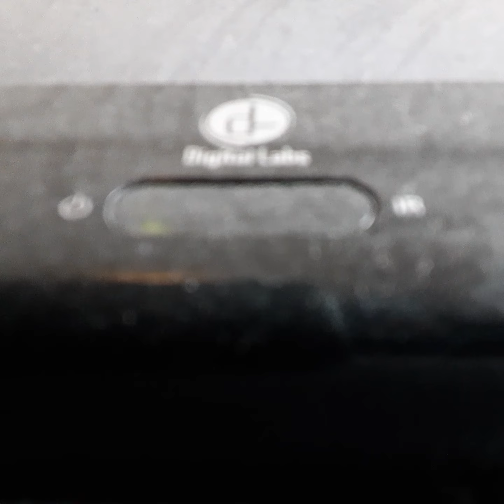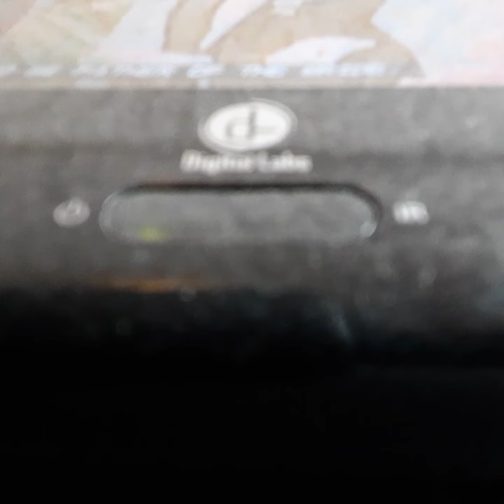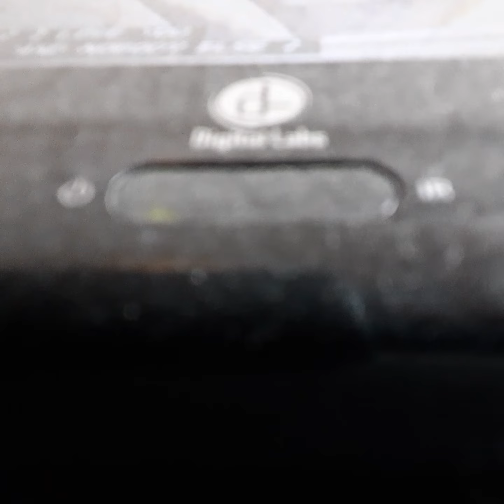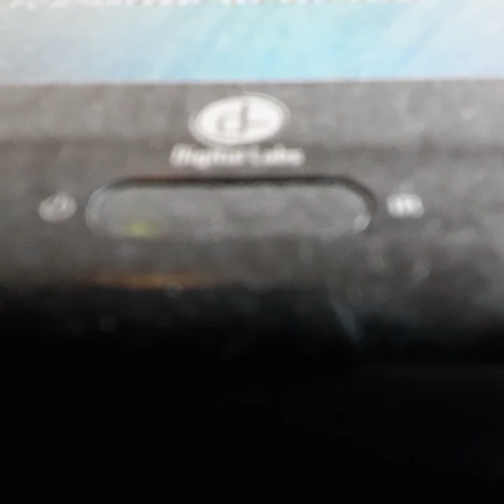Opening To Mr Lops Orthen 1997 VHS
From 1997
Hollywood Pictures Presents A Intercontinental Production In Asoseation With Pollygram Entertainment Mr Hollands Ortha Richerd Drethes
Tim Cury & Susan Seranson Dreated By Steven Herk
Presented In 1:85 Widescreen
Color 66%